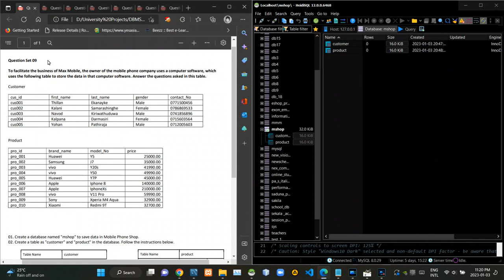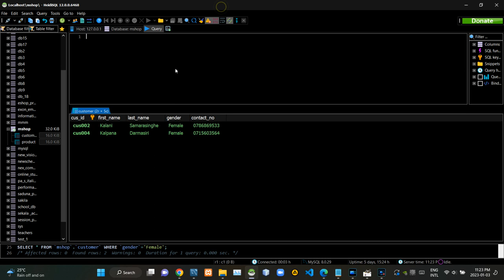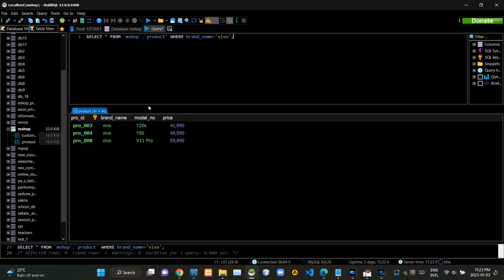Creating a database using HeidiSQL and writing select query statements (pt.2) - DBMS 1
set 09

This video explains how to create a database using MySQL Workbench software or HeidiSQL software and create tables using that customized database. Graphically uses the method to insert data into the tables in the database, and several other ways to write a search query statement to find the data in a database.